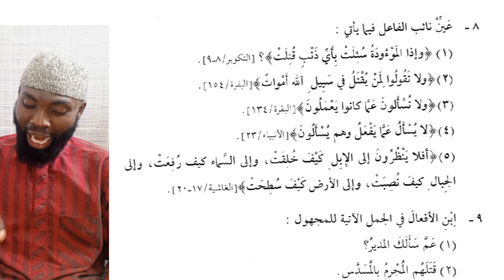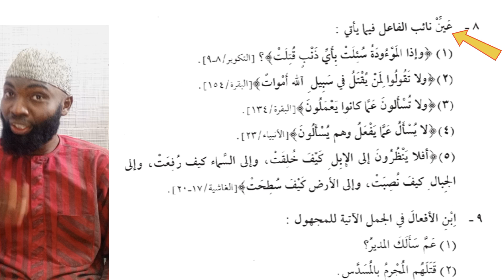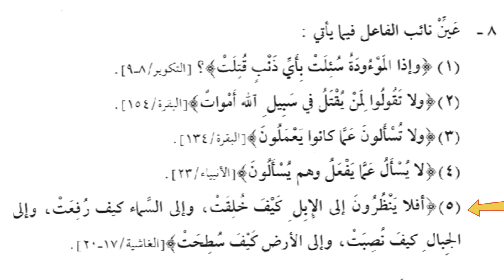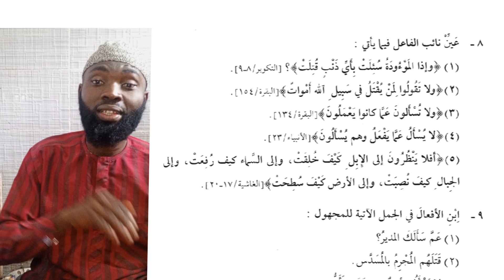QUR'AN: Verses in Passive Voice